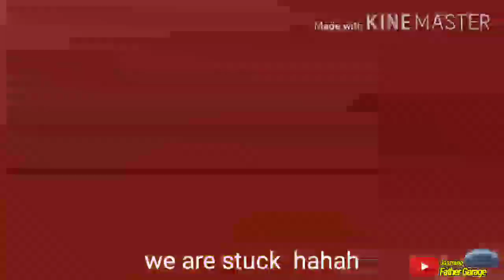Family Out the Lake Paddle Boating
Out to the Lake with Fam having a great time, recharging for the weekend coming up.